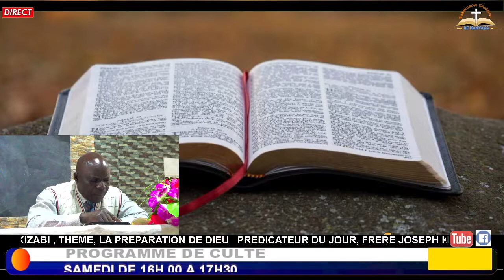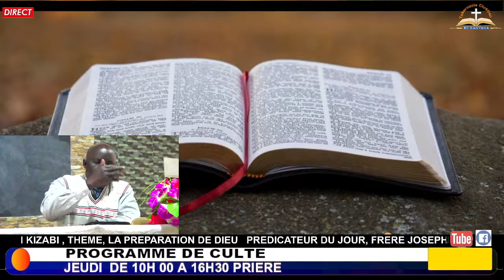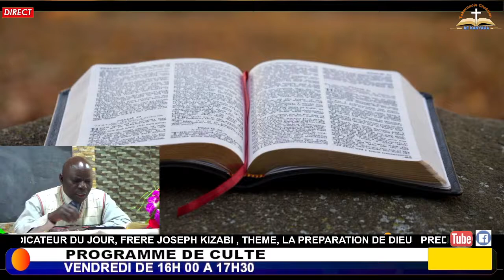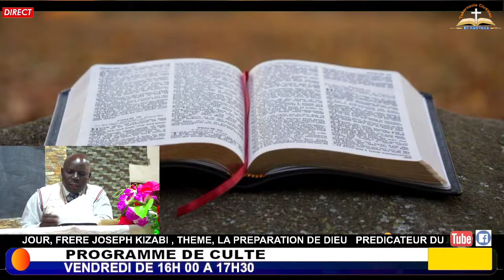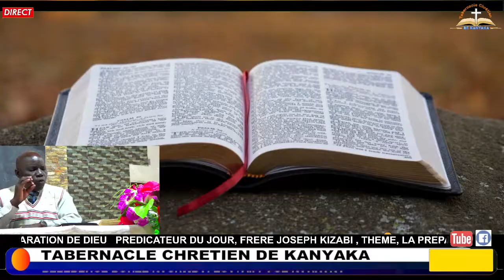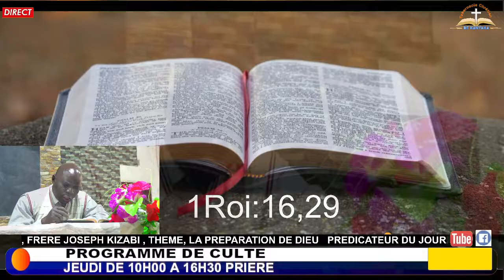SAMEDI-14-08-2021, LA PREPARATION DE DIEU PAR FRERE JOSEPH KIZABI